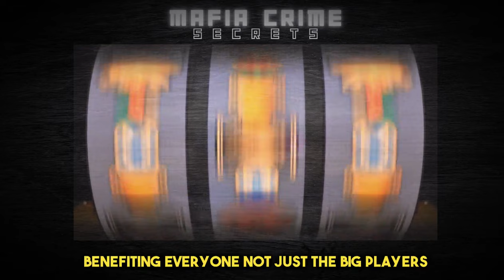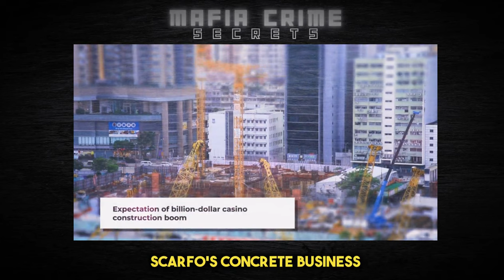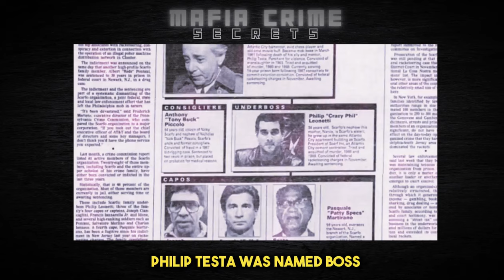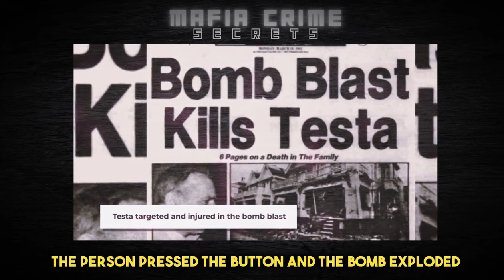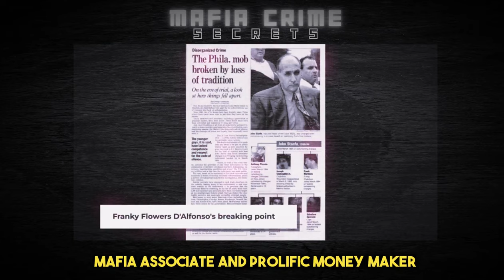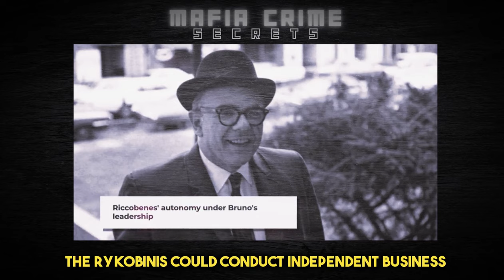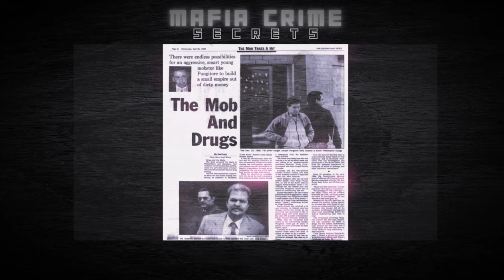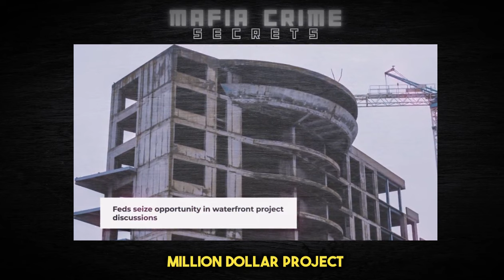Little Nicky Scarfo: The Ruthless Rise of Philadelphia's Most Notorious Mafia Boss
Dive deep into the brutal and bloody reign of Nicodemo "Little Nicky" Scarfo, the feared Mafia boss who terrorized Philadelphia. Despite his small stature, Scarfo's ruthless tactics and unyielding violence made him one of the most notorious crime lords in American history. From his early days in Brooklyn to his reign over Atlantic City's casinos and the Philadelphia Mafia, discover how Scarfo's ambition and brutality left a trail of fear and murder.

👉 **Key Moments:**
- Scarfo's humble beginnings and rise to power
- The violent takeover of the Philadelphia Mafia
- His control over Atlantic City's lucrative casino industry
- Infamous hits and public murders

📽️ Watch now to uncover the story behind one of America's most violent Mafia bosses.